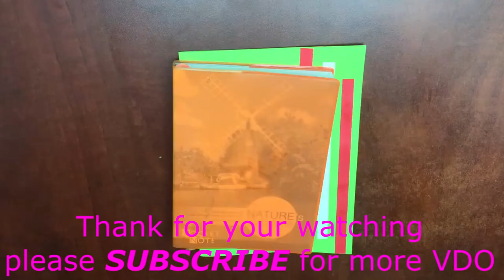How To Make 3D Flower Pop UP CARD - DIY Paper Flowers With Toturial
How To Make 3D Flower,Pop UP CARD,DIY Paper Flowers,paper,easy origami,tutorial